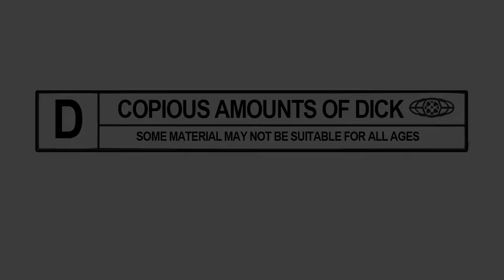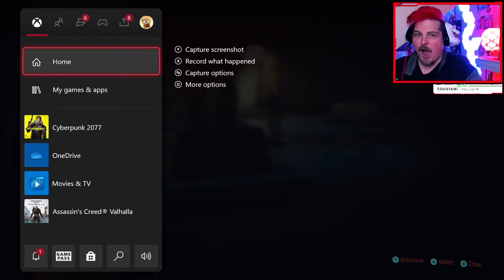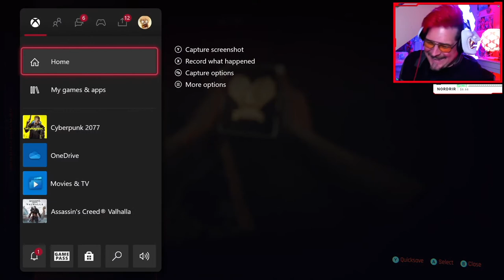KEANU LOVES RYANN??! | Top Funny Twitch Moments ▶ Sexy Time With Johnny Silverhand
Oh and Jesse Cox has some pain in Cyberpunk? I promise I didn't cause it!!!

Warning there is A LOT of dildos & dick jokes due to Cyberpunk 2077, I say this to get you excited not to turn you away! First we showcase our sexy legs for everyone's viewing pleasure, we then start teaching the kids how to do simple dildo math, Arnold Schwarzenegger joins us briefly to relive Terminator 2, then my community jump scares me (huge surprise), now we're on to the higher dildo math stuff, Keanu Reeves gives me those bedroom eyes, then Bob Muyskerm Tasi Kreenpananas WeDontWhisper and I jump into Back 4 Blood to showcase our daddy issues, I then showcase my AMAZING driving skills, then with Muyskerm and friends we jump into Ghost of Tsushima to take on multiplayer where we fight bears, in Back 4 Blood Whisper lives her best hammer life, back to Ghost of Tsushima Nordrir just killing your childhood dreams along with Bob Muyskerm bringing his infomercial life, okay seriously outside of Cyberpunk 2077 who has keyboards this long, the death by snu snu meme will never die, we FINALLY find Jesse Cox in Cyberpunk and it's everything I ever wanted, I find my favorite weapon in Back 4 Blood, finally I get all the alone time with Johnny Silverhand!

BIG THANKS to the following people who supported, clipped, & made this weeks episode possible:
NeroMaticWriter, ImYourHuckleberry89, MrNY2Cali, 12Medbe, Ravndi, Firebubble88, EarthWindFirefox123, SquishyMainYT, ArtTrashKat, Prendium, BurntWaffleCat, 2724Snow

Ryann, also known as TheOnlyRyann, is a mainly a Twitch Partner that loves to play a wide variety of PC & console games (Xbox Series X, Playstation 4, Nintendo Switch). He's a game dev vet (Call of Duty franchise, The Walking Dead, Game of Thrones, Tales From The Borderlands, Batman, plus more) and a content creator / Show Host. Ryann loves bringing the positive vibes, making people laugh, while trying those pro strats! He's also helped to build a community around charity that's supported Extra Life, St. Jude, and Stack-Up (to support Army, Navy, Marines). Hope you enjoy the content!